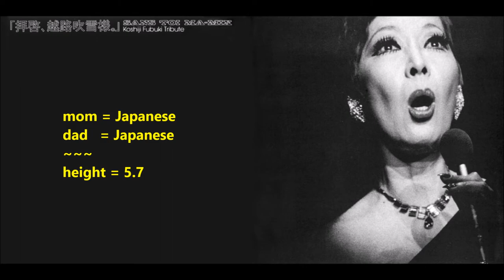[JAPAN] Koshiji Fubuki Tribute - Legendary Singer, "Marina Dietrich" of Japan.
Background music:  "Lili Marleen," a 1939 German song composed by Hans Leip and N. Schultze.

This video is dedicated to Ms. Mihoko Kohno (aka ”Koshiji Fubuki”). Mihoko was born in Kohjimachi, Chiyoda-ku, Tokyo, a central Japan to Japanese parents. Due to her father's gov't job, the family moved around Japan... to Niigata-prefecture, etc. Her name was created based on the snow-covered town in Niigata. As a small kid, she was always drawn to singing and dancing. She had a deep female voice that stood out, and she was indeed tall and pretty.
     After Koshiji graduated from one of the top high schools in Nagano-prefecture, which state is famous for total dedication to children's education, Koshiji applied to Takarazuka Music School For Girls, one of the most competitive music schools in Japan and the world. Girls who apply to this school are truly talented; they can sing, dance, act, and play instruments. Koshiji passed the paper exam, as well as singing, dancing, and acting tests. Girls are usually trained by professionals to take this test; however, Koshiji just applied without receiving special training.
    Koshiji has loved singing since she was a kid; she often sang songs from the radio and quickly learned the popular songs of the time. However, on the other hand, Koshiji hates studying Math and Science and she was creative. Her father, who had seen her greatest supporter, recommended her daughter to join the Takarazuka Music School as a place to sing her favorite songs to her heart's content. Her stage name was also created by her father.
     Koshiji played an active part during and after WW II (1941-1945 in the Pacific region) as a star of the Takarazuka; she is a 27th member of the Takarazuka Review. Her fellow students include Yumeji Tsukioka, Nobuko Otowa, Haruko Togo, and Michio Oji... all these women became Japan's top actresses.
     When Koshiji began performing at Takarazuka, her rank was 73rd out of 93 students. She is known for her "clean, accurate and beautiful" singing and acting voice in Takarazuka, and Koshiji is unique in that she smokes and breaks curfew, acting like a man. She was nicknamed "Bad Girl."
At any rate, this "Bad Girl" became one of Japan's/Asia's top singers and she sang away until her last breath.

My videos are sort of related to each other, so enjoy others as well. Peace out... to all the beautiful souls out there in the world. Cheers!